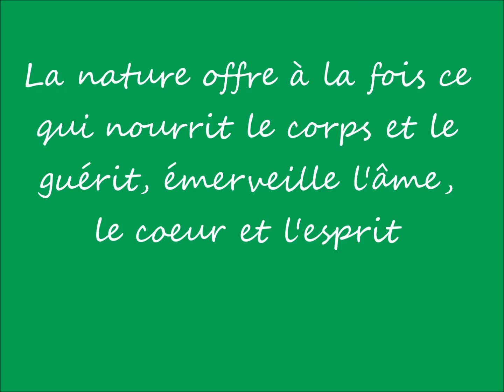Crèmes de jour à l'aloé véra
Présentation de la crème de jour à l'aloé véra